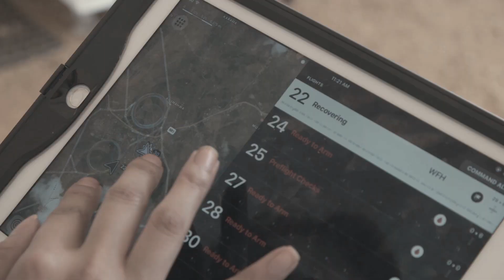アフリカのデジタル革命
デジタルイノベーションは、アフリカに経済成長、雇用創出、そして人々の生活に変化をもたらす空前の機会を生み出しています。2030年までに すべての人々、企業、政府がデジタルを活用できるようにすることを目指し、アフリカ連合は世界銀行グループの支援のもと、意欲的な道のり「ムーンショット」に乗り出しました。ムーンショットは、アフリカ諸国の成長を促進し、すべての人に高速インターネット接続をもたらし、活気あるデジタル経済の基盤を築くことを支援します。